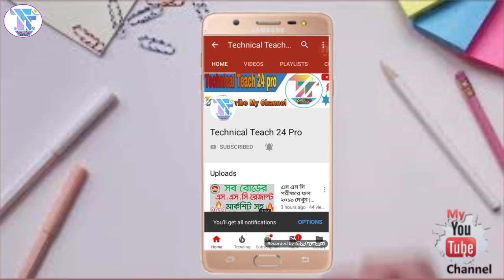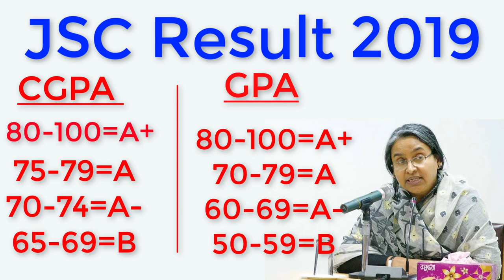JSC Result এবার GPA নাকি CGPA পদ্ধতিতে হবে ? JSC Result Publish Date 2019